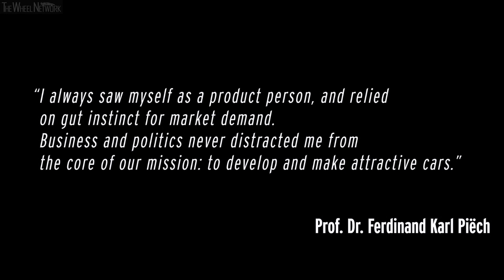Lamborghini Sián FKP 37 World Premiere at the IAA 2019 – Full Press Conference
Automobili Lamborghini honors Ferdinand K. Piëch with the naming announcement of its first hybrid super sports car, unveiled today at Frankfurt IAA. The fastest Lamborghini ever will bear the moniker of Sián FKP 37, in recognition of Ferdinand Karl Piëch, born in 1937, who played a significant role in the acquisition of Automobili Lamborghini in 1998 by Audi AG, owned by Volkswagen Group of which he was chairman of the executive board from 1993 to 2002.

“Prof. Dr. Piëch innately understood the attraction and potential of the Lamborghini brand and how it could fit within the Volkswagen Group, whilst retaining its unique Italian super sports car identity and design and engineering DNA,” said Stefano Domenicali, Chairman and Chief Executive Officer of Automobili Lamborghini. “Prof. Dr. Piëch was an engineer and an innovator, particularly appreciating the appeal of the iconic Lamborghini V12 powertrain on which today, the Sián FKP 37 combines pioneering hybrid technologies. The Lamborghini Sián FKP 37 provides fitting recognition of the role Piëch, and the Volkswagen Group, played in facilitating our flourishing brand today, as well as heralding Lamborghini’s innovative route to the future.”

The Lamborghini Sián FKP 37 delivers unique new hybrid technologies, including the world-first application of a supercapacitor for hybridization, new materials technology, and unsurpassed Lamborghini performance. Its futuristic design clearly intimates the first electrification of a production Lamborghini and the ground-breaking hybrid technologies within, as does its Sián moniker, meaning ‘flash of lightening’ in its homeland Bolognese dialect.

Producing combined thermal and electric power of 819 hp, the Sián FKP 37 has the lowest-ever weight-to-power ratio of any V12 Lamborghini, and accelerates on specially-developed Pirelli P Zero tires from 0-100 km/h in under 2.8 seconds, reaching a top speed of over 350 km/h. At a price of over two million euro plus taxes, each owner of the already-sold 63 units will specify their unique car in conjunction with Lamborghini’s Centro Stile and Ad Personam team.

Automobili Lamborghini at IAA 2019
Lamborghini’s stand includes dedicated areas for its Ad Personam and client specification lounges, including a special display of Alcantara materials: the Made in Italy fabric that offers personalized solutions enhancing the comfort and exclusivity of a Lamborghini’s interior.  Two Ad Personam renditions of the Huracán EVO Spyder and coupé are featured together with the Lamborghini Urus Super SUV.

The Urus in model year ’20 configuration defines new qualities of on-board life. Now included as standard is a soft-closing door function together with new connected services. These include Private e-Call and On-line Roadside Assistance and new functionalities connected to navigation and entertainment. The countless individualization possibilities have been further enriched. The Urus on display is painted in Blu Eleos and equipped with the new Chrome Package, accenting the car’s silhouette. The elegant interior is fitted out entirely in Bianco Polar (white) leather, including seats, lower parts, roof lining, carpeting and trunk up to the seat belts.

The Huracán EVO Spyder on display has been created by Ad Personam, Lamborghini’s personalization program, and its exterior color Rosso Epona, a matt multilayer paint, contrasts with the style package in high gloss black and black Narvi rims with diamond finish, underlining the unique design of the car. The interior is characterized by new leather sport seats in Rosso Andra with red stitching, thus matching the exterior color of the car. Surfaces are enriched by Lamborghini patented carbon skin.

The Huracán EVO Coupé on display in the Ad Personam Studio is painted in the new Ad Personam color Viola Mithras with a violet base and a bluish flame-changing appearance based on light reflections on the car. The exterior is completed by the style package in high gloss black and 20” Narvi rims in bronze. The interior is a combination of black leather and Alcantara, with details in bronze leather and violet stitching that reflects the exterior color. The ‘start and stop’ button cover is painted in the same color as the exterior.

The Lamborghini stand is completed by an area dedicated to Lamborghini Brand Extension, displaying the Lamborghini Menswear fashion line, accessories and the preview of a new bag collection, all inspired by Lamborghini materials and the design DNA.